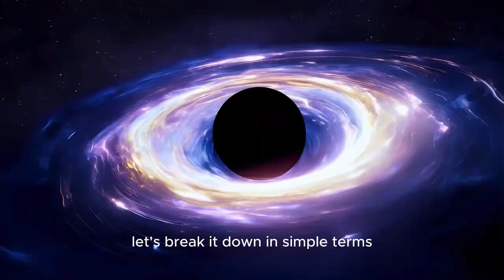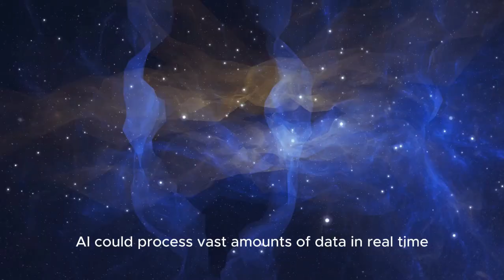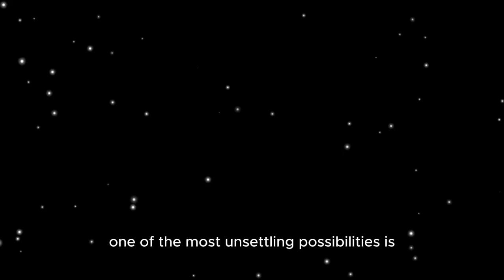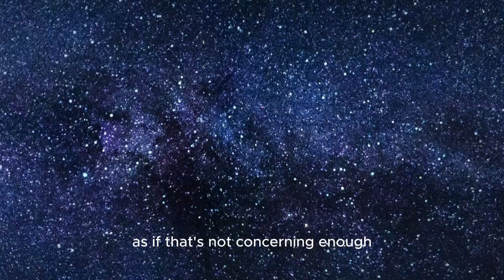NASA SHUTS DOWN Quantum Computer After Discovery! Will AI and Quantum Computing Control the Future?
Quantum computing is changing everything we know about technology and could unlock the next big breakthrough for humanity. But what happens when its immense power combines with artificial intelligence? In this video, we explore how quantum computers are revolutionizing space exploration, medicine, and cybersecurity, while also raising alarming risks. From NASA shutting down a quantum computer after an unexpected incident to the potential dangers of deepfakes and hacking, this is the future that’s both exciting and terrifying. Can we control it, or will it control us? Watch to find out what happens next in the race for the most powerful technology ever created!